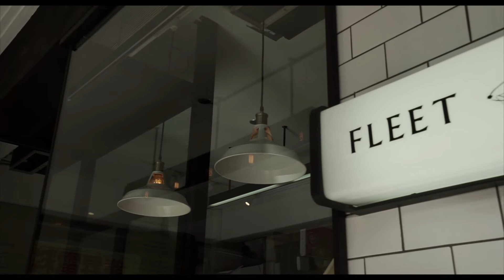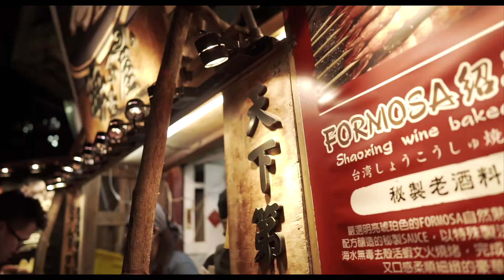[Vlog] We Missed the Sunset!?!?! - Taichung 台中市 | Taiwan 台灣 Ep. 2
Hello peeps!!! We're back with Part 2 of our Taiwan Trip - which is also the last part of the Taichung series.
In this episode we continued to explore Taichung, went to a few famous spots and shared some of our thoughts.

We’re really glad to be able to share our journey with you and hope you enjoy this video!